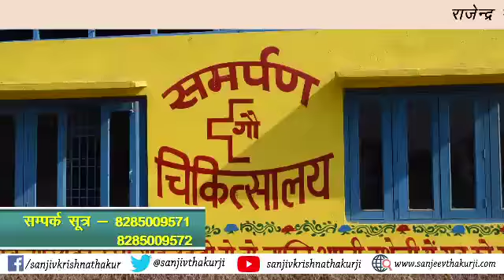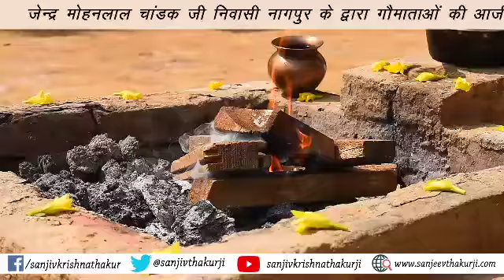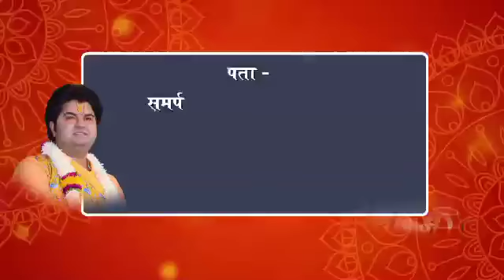राजेंद्र मोहनलाल चांडक जी निवासी नागपुर के द्वारा गौमाताओं की आजीवन रोटी सेवा हेतु सहयोग